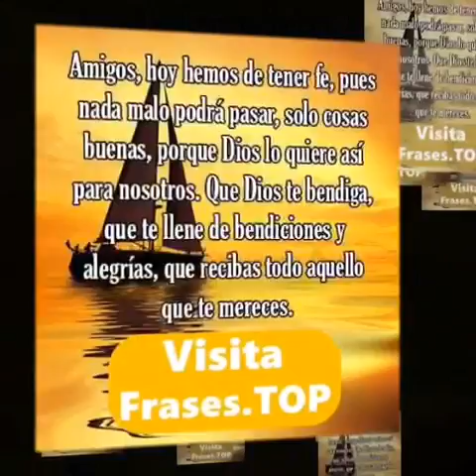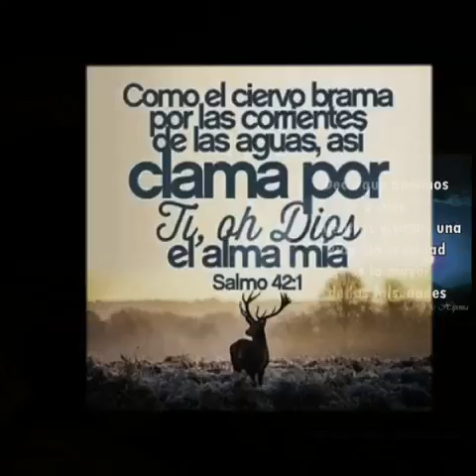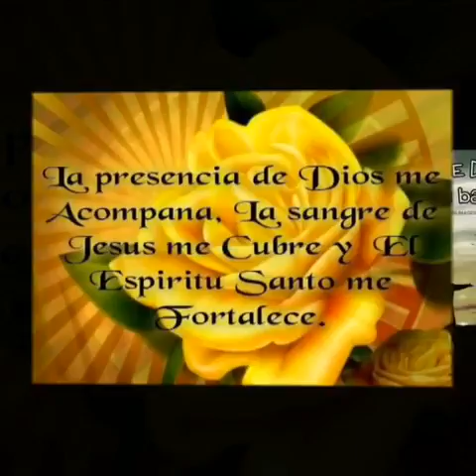Genrri flores sálvame señor 2017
Genrri flores sálvame señor la mejor música cristiana hondureña 2017